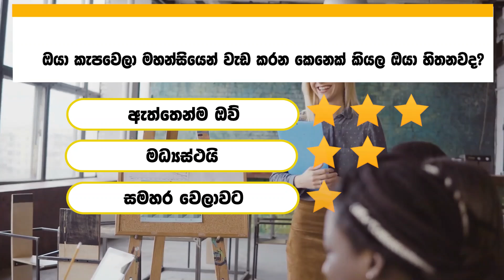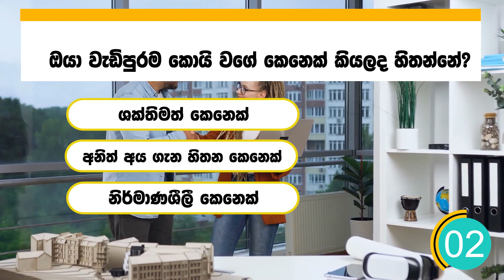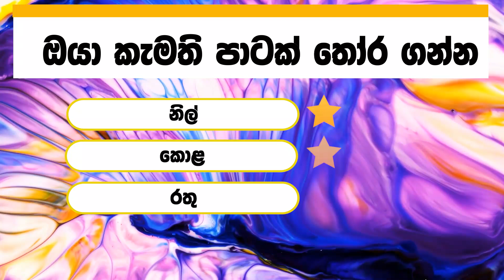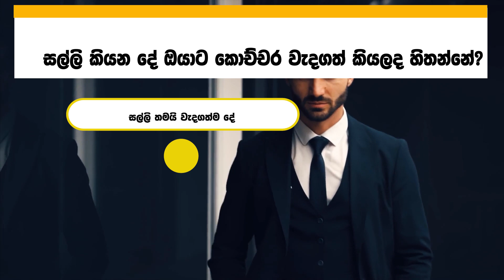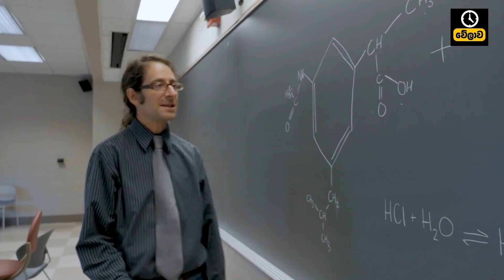ඔයාට ගැලපෙනම රැකියාව මොකක්ද කියලා හරියටම මම කියනවා | විඩීයෝ එක ඉවර වෙනකම් බලන්න|What's Your Best Job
What's Your Best Job

Are you trying to figure out what career best fits your personality and lifestyle? If you want a career that fulfils you, you need to focus on your interests rather than your qualifications. Let these questions steer you towards your dream job!

Are you ready? Let’s play!